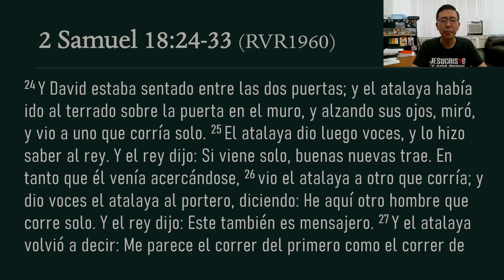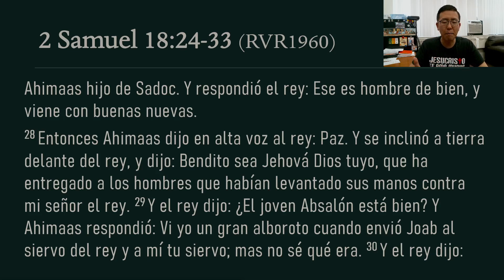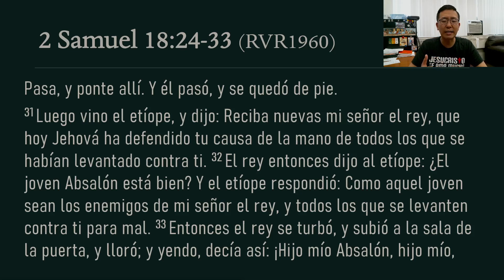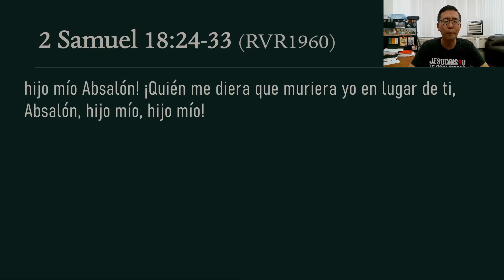Devocional 5/16/2023 - 2 Samuel 18:24-33 - Cuando ganas la batalla pero pierdes a tu hijo